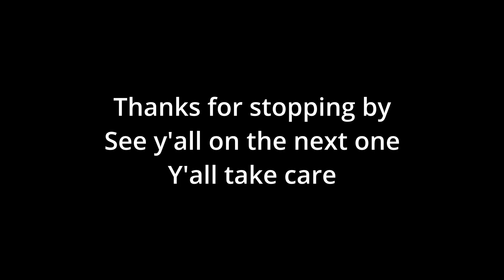The flatties are hiding